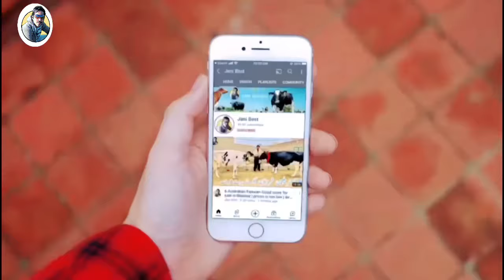Haq Bahoo Dairy Farm | Garlando Cross cows | Australian Friesian cross cows | Jani Best